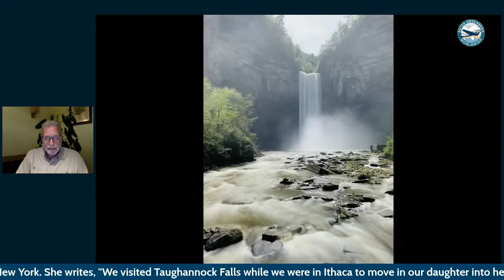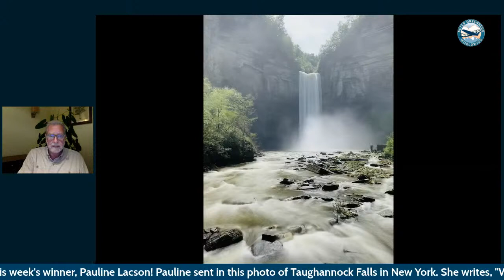Peter Greenberg's Global Travel Update - September 2, 2021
Live from Tanzania - my report on the latest in global travel news. Plus, my answers to your travel questions.